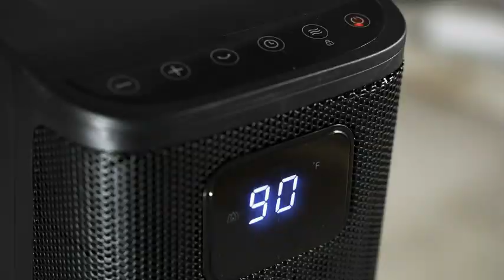Heater for Indoor Use,1S Fast Heating, Electric & Portable Hea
asalam walikum and good day everyone!